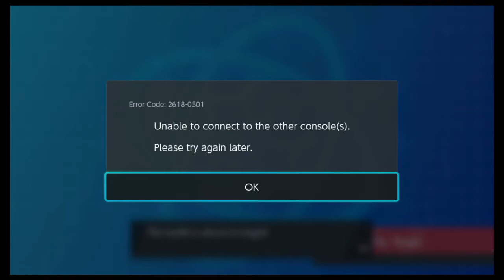Feb 22 Lucky Dice Cafe MSS Round 4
This is the first round of our best of three mid-season showdown. Watch these players go at for the chance of glory, Championship points and prizes.

Joseph beat Sam round 1 which got down to Jellicent VS Dracovish. Since Dracovish is scarfed the Jellicent used sap strength + shadow balls to take down the viscous fish.